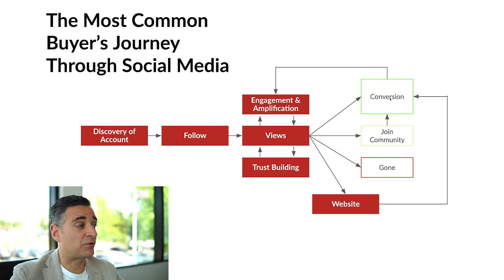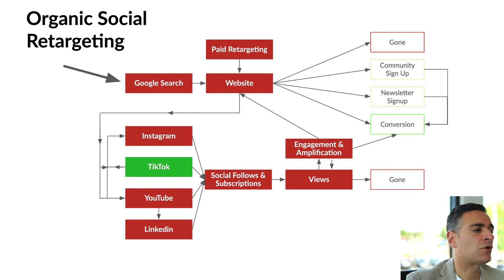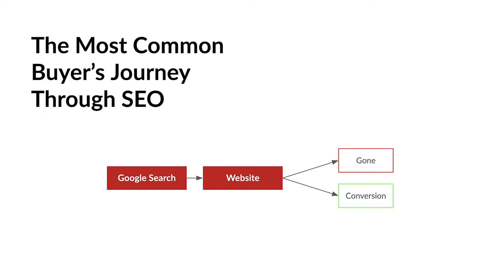Turn More of Your SEO Traffic into Leads through Organic Social Media Retargeting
SEO marketers tend to view social media as a competitor for budget, but that shouldn't be the case. You should look at YouTube, IG, and TikTok as potential organic retargeting channels for organic search traffic that came to your blog content.

In other words, the 99% of the blog traffic you get that doesn't convert should be directed to these channels, where they will potentially see you again even if they don't subscribe or follow you (for you page ftw!)

If the content you produce starts sending more followers to your socials (leading to more deals), or if your socials do a great job of nurturing your organic traffic into conversions (leading to more deals), it's all still starting through the search results and you're delivering value to your client or employer.